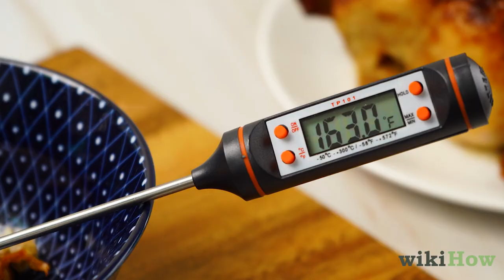How to Reheat a Rotisserie Chicken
Watch and learn how to reheat a rotisserie chicken! First, remove it from the packaging and decide if you want to heat it in the oven, stovetop, or microwave. Warm the meat until it reaches 165 °F (74 °C) and serve the hot chicken with your favorite sides.